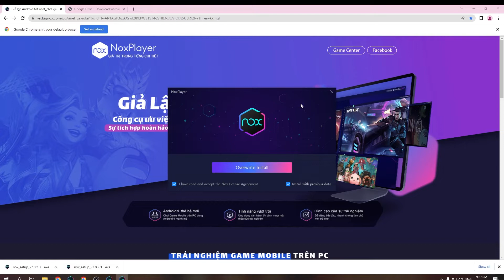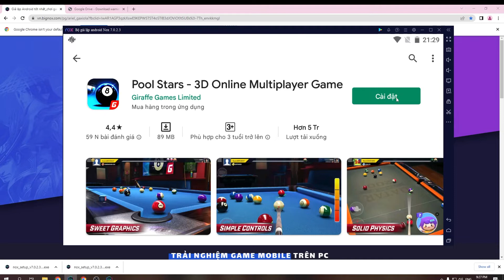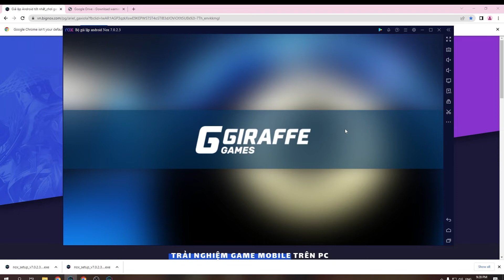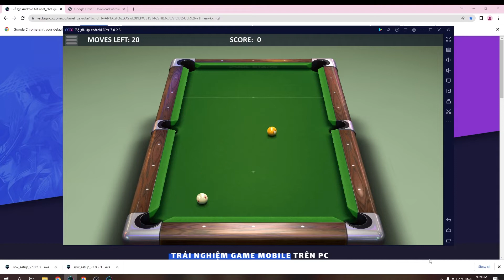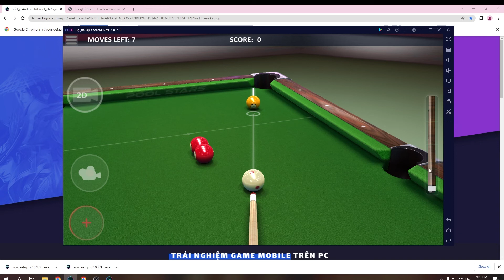Pool Stars 3D Online Multiplayer Game PC - Cách tải & chơi mượt trên Máy tính, Laptop Windows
Link tải nè 😘 Pool Stars 3D Online Multiplayer GamePC là game hàng đầu hiện nay và bây giờ bạn có thể tải cho máy tính Windows/ Laptop.

0:00 giới thiệu Pool Stars PC
0:18 hướng dẫn
1:09 cách tải phần mềm
1:15 cài đặt
1:37 bắt đầu sử dụng
2:03 đăng nhập google
2:08 mở ch play
2:03 tải XX trên PC
2:25 mở XX PC Windows
3:02 Trải nghiệm Pool Stars trên Máy tính